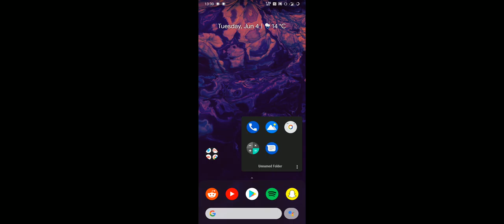Bid War's Let's Play | Episode 4: "GT Dave 😍x"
This is the fourth episode of a 100 part episode in which myself and a fellow bid wars fanatic embark upon a journey through the thrilling storyline of the popular mobile application game, "Bid Wars".

Thank you for taking the time out of your day to watch this video.